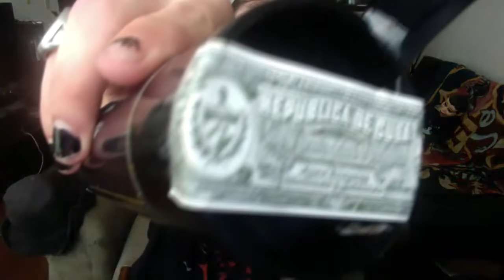KingCobraJFS Glitter Bomb Compilation